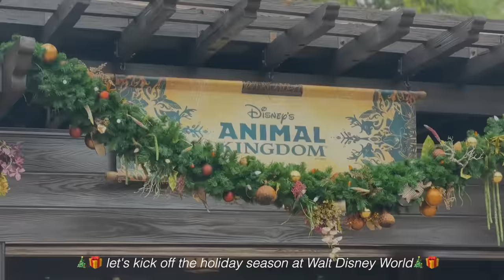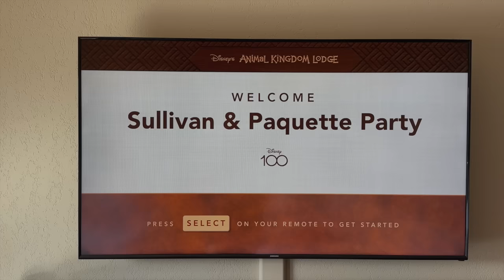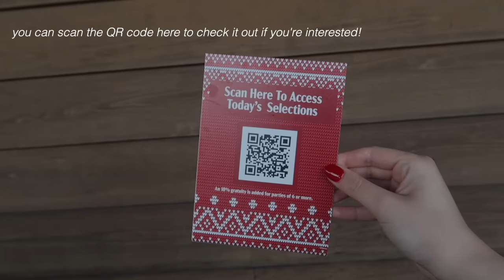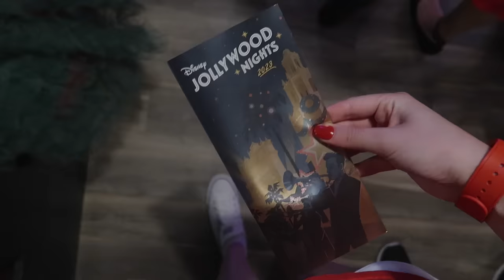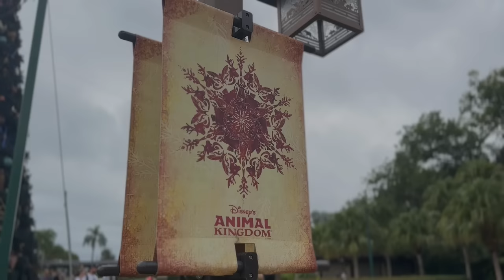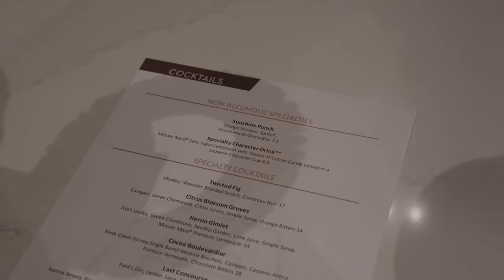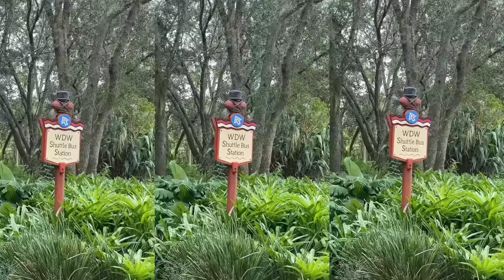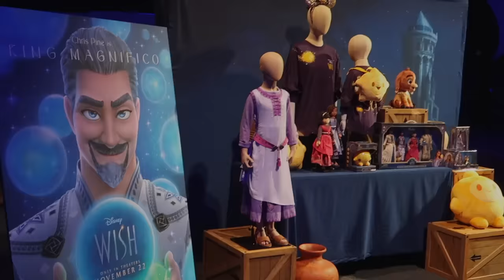Christmas at Disney World 🎄🏰🎁 a very merry disney holiday vlog [2023]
Thank you to Disney Parks and Walt Disney World for sponsoring today's video.